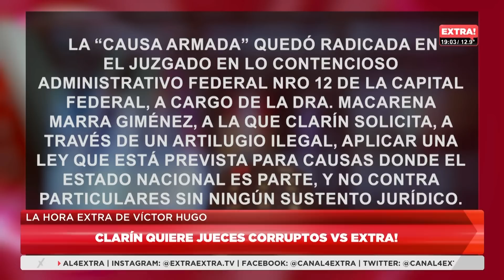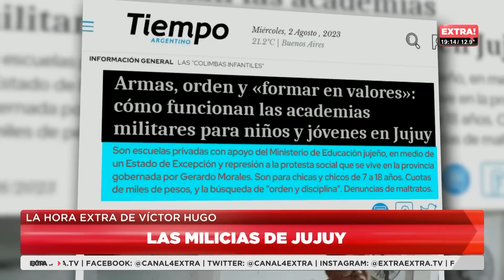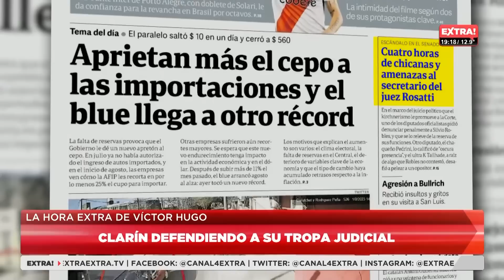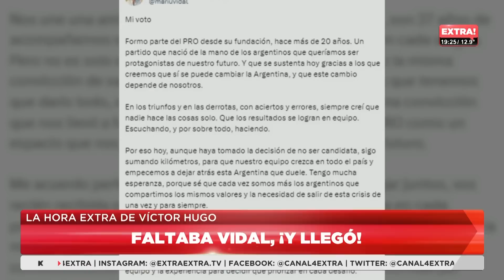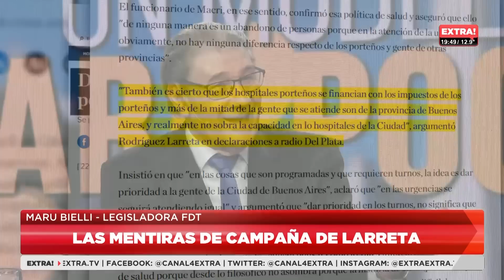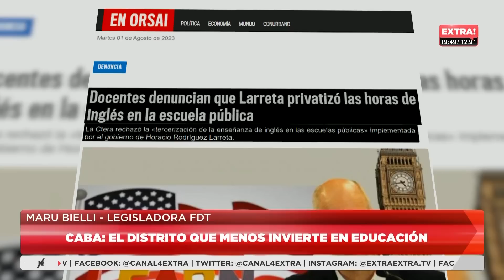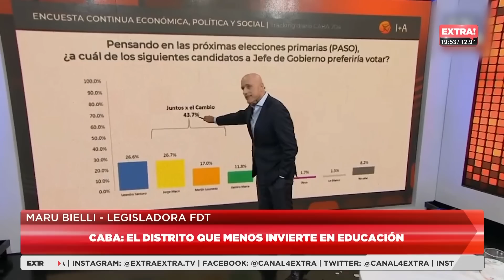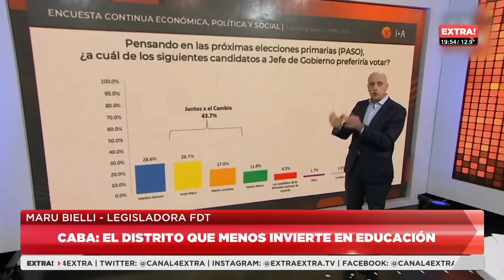LA HORA EXTRA DE VÍCTOR HUGO PROGRAMA 03-08-2023